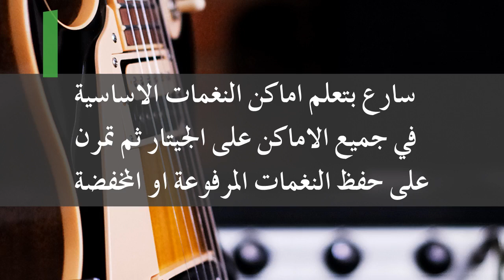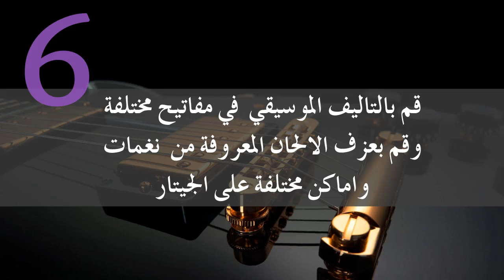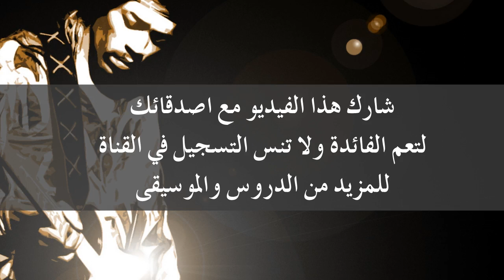10 أسرار لتصبح عازف جيتار رائع ومتمكن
عشر نصائح متخصصة تساعدك لتصبح عازف جيتار رائع احترافي ومتمكن